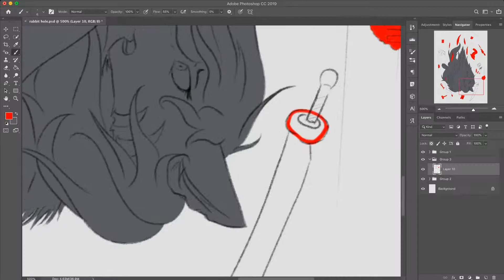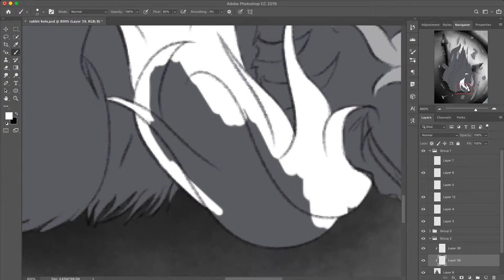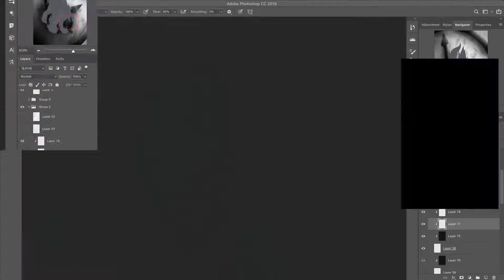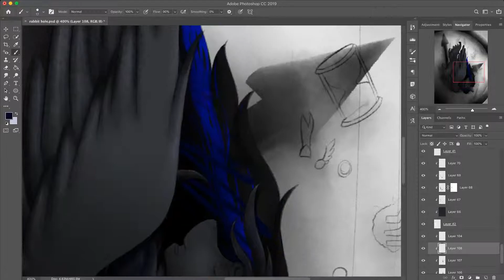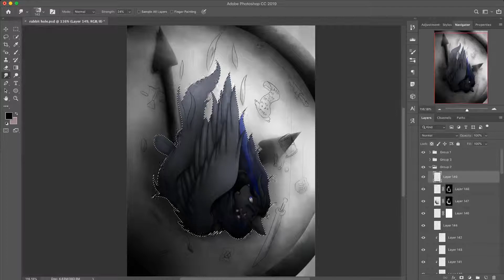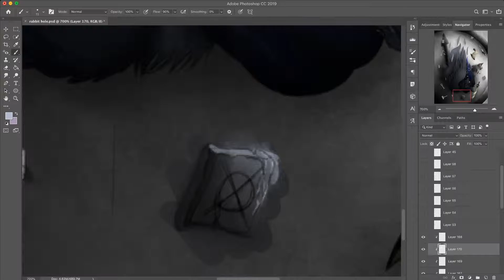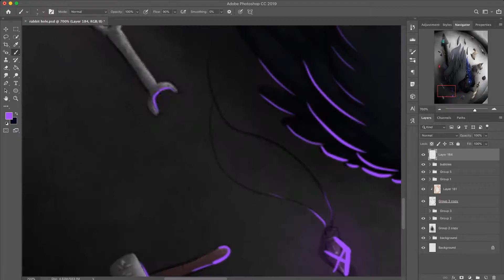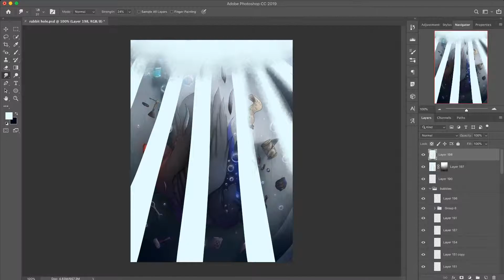CROSSED LINES Chronicles - Rabbit Hole speedpaint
AHHHH! I'm so Proud of how this came out!

This is actually pretty special since it marks the first piece I've made linked to my WIP story "CROSSED LINES" with my girl Howla.

More officially called The CROSSED LINES Chronicles which is a story which follows the intertwined lives of multiple characters from unlikely places: A conflicted Queen of a different planet, A lost soldier who lost practically everything, an magical robotic-engineer who uses their skills to build prosthetics, 3 orphans who never fit in anywhere, a confused transgender god, a cold-hearted yet mad scientist, a girl wrongly accused and punished, a man outcasted and forced to live a life of dictatorship to survive, and a LGBT+ couple who just want to be accepted for who they are, among many others.
Their storylines intertwined in the same fate in tales conflict, fear, sadness, and despair but also of love, friendship, family, and hope.

Howla, while not the main protagonist, is a major character in the storyline. I won't give her exact role away just yet, I've got a lot to work on before I'm ready to give anything big away ;P

Programs:
» Paint: Photoshop
» Record: OBS
» Edit: Premiere Pro CC & After Effects CC

I do however own all rights to the graphics, footage, character, and art shown in the video. Anything that was not made by me was either non-royalty, used with consent of the creator, or all ads revenue goes towards the original creators.